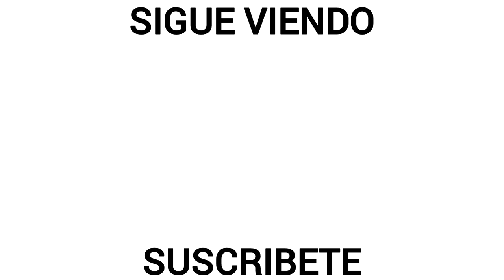José Juan Macías • Mejores Goles y Jugadas 2020/21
José Juan Macias Mejores Goles, Jugadas y Asistencias Con Chivas 2020

Créditos Especiales📽️
-TUDN Mexico

¡¡Gracias!!